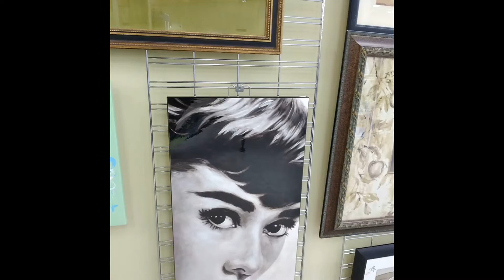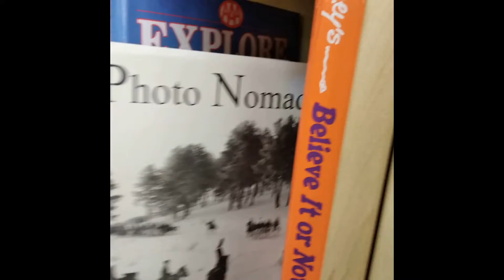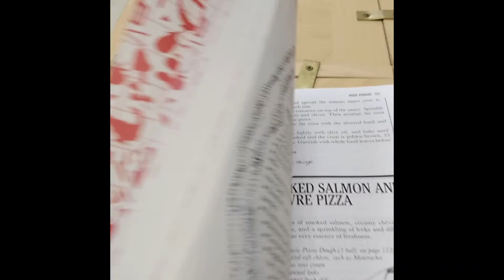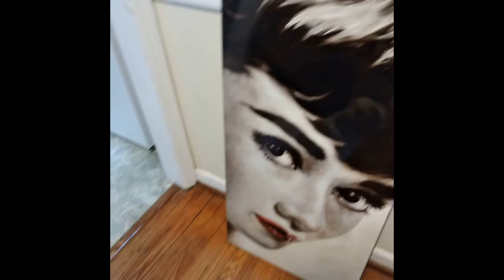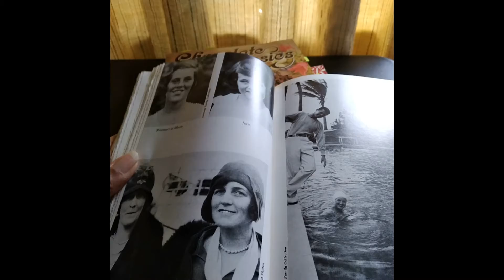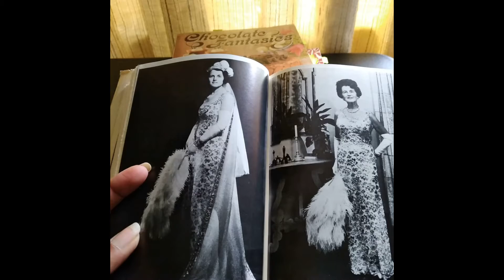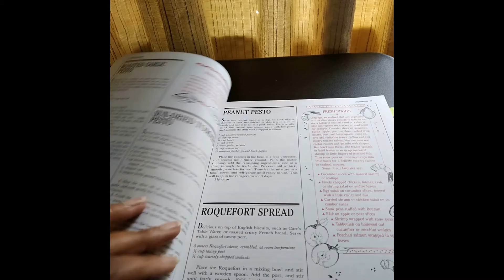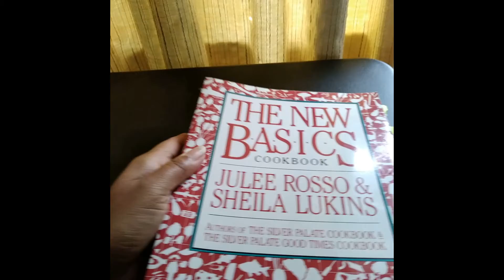Thrifting Excursion & Haul - Part 2